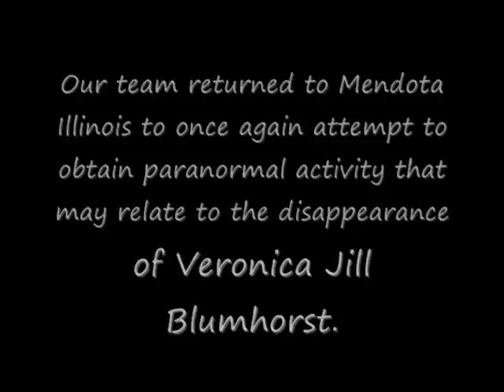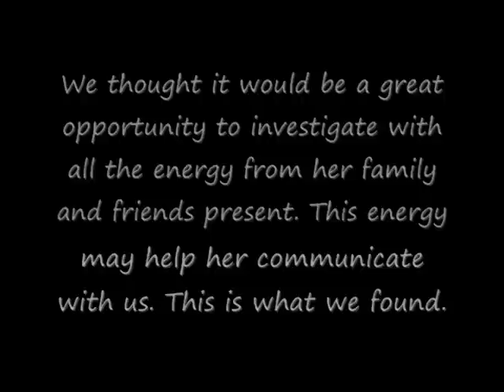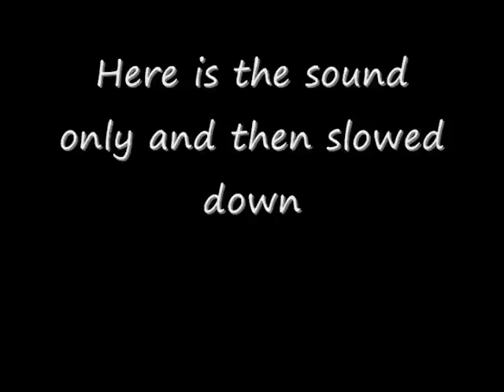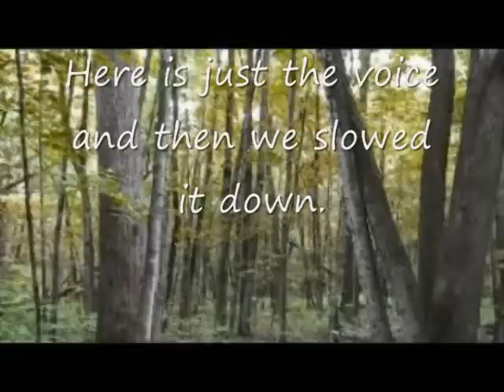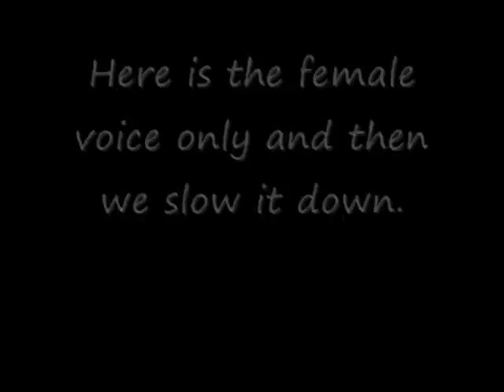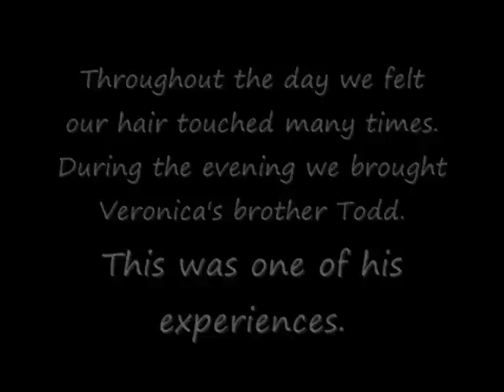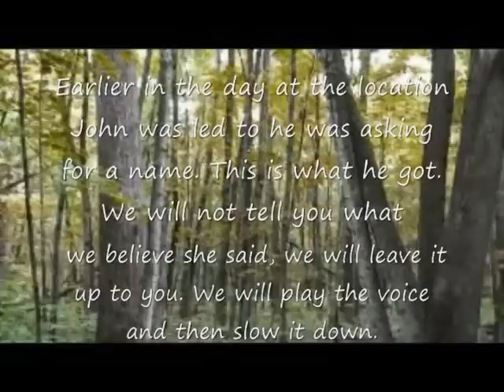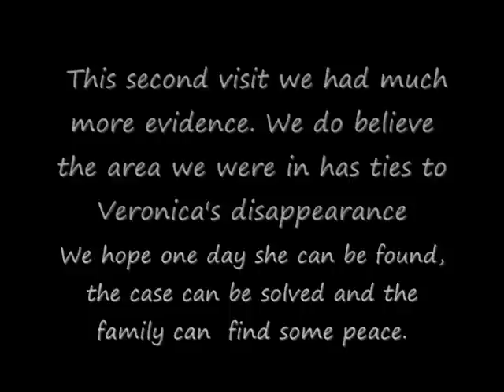Paranormal Search for a Missing Person Part 2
Our team returned to Mendota Illinois where we performed a paranormal investigation for a missing person. We caught some interesting evidence the first time, but nothing conclusive. this second investigation had much more evidence.